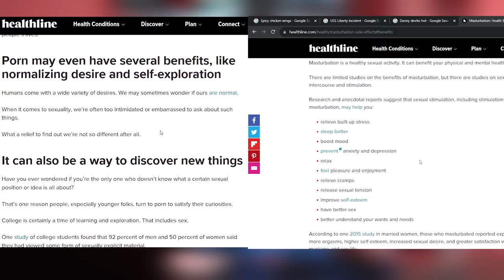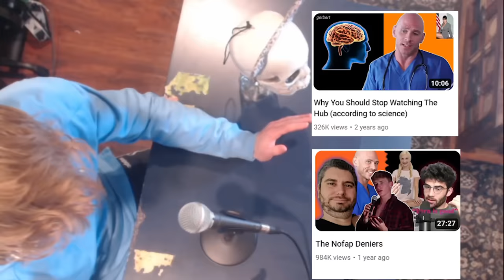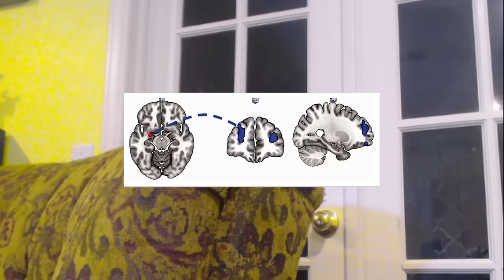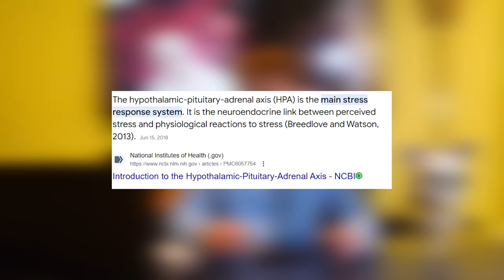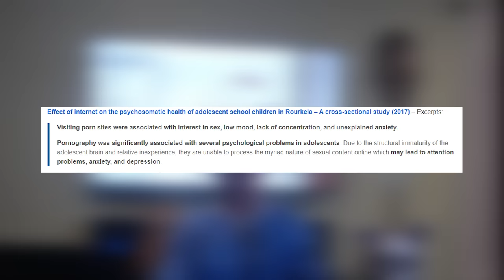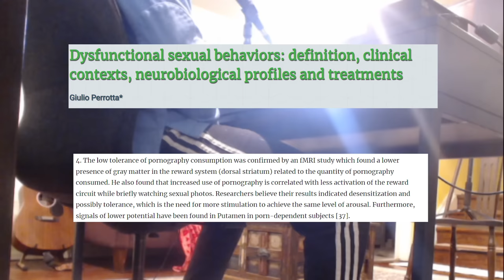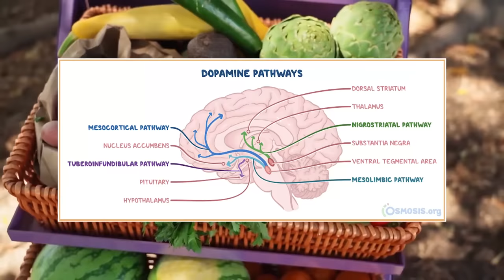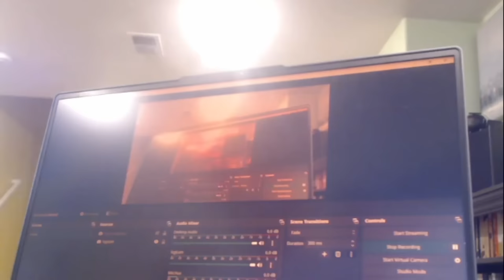How P*rn Destroyed My Adolescence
Most boys are exposed to adult content when they are not even teenagers. What are the consequences when they get addicted?

Timestamps:

00:00 Intro
03:35 Social Anxiety
07:20 Stolen Focus
11:04 Being Creepy
14:44 How To Stop Forever